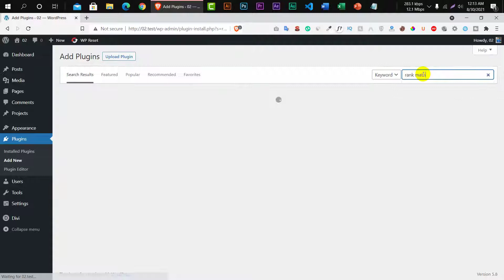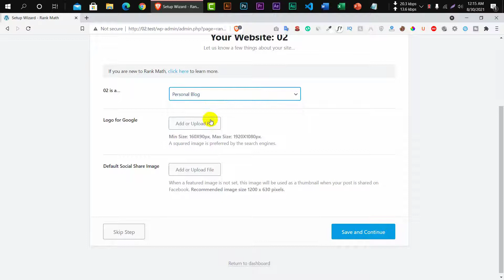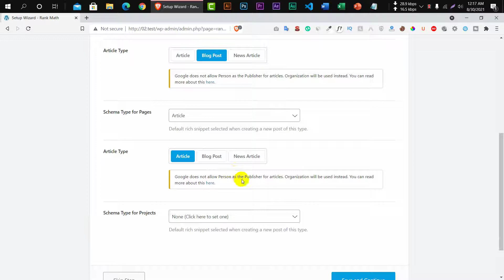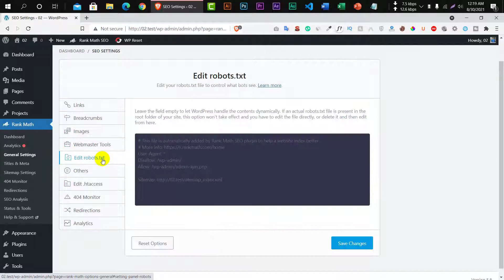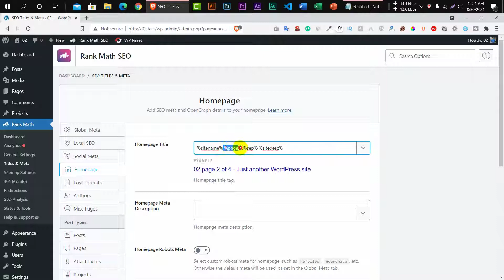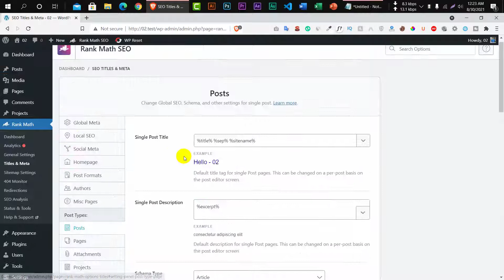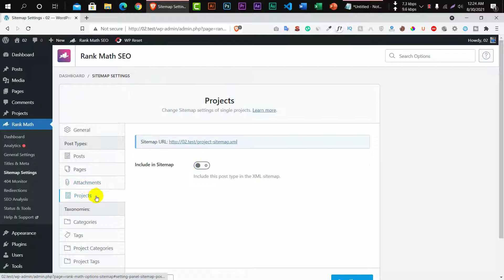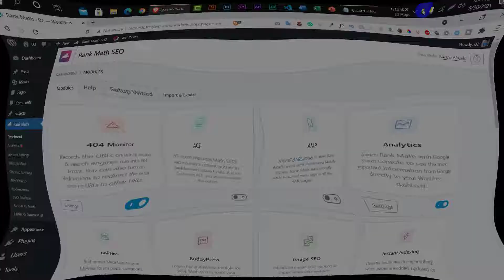How to optimize your website for SEO - Rank math SEO plugin tutorial - Rank Math SEO Plugin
Rank Math is an SEO suite-style plugin packed with features to ensure your website is optimized with search best practices in mind. If you have ever used any other WordPress SEO plugin, you should have a basic understanding of how Rank Math might work.

The critical difference between Rank Math and other SEO plugins (like Yoast) is that it’s a freemium plugin, which means it offers more features in the free version than other plugins do.